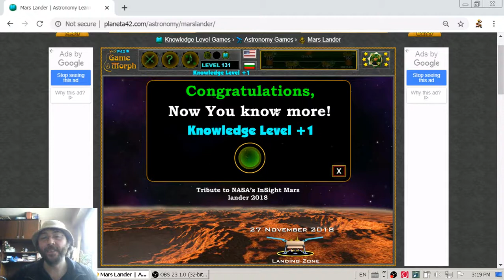InSight Mars Lander Celebrate - Interactive Astronomy Lesson 🪐🎥🎓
Fun educational video about the InSight Mars lander. Landing on Mars. Free online astronomy video lesson for 5 grade. Interactive Video Lesson